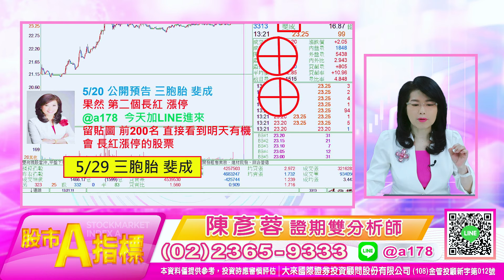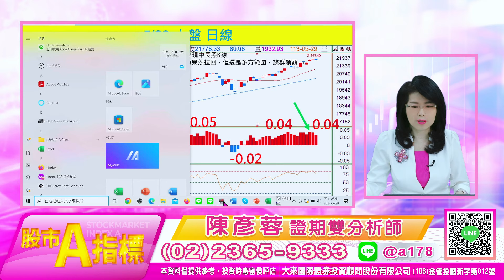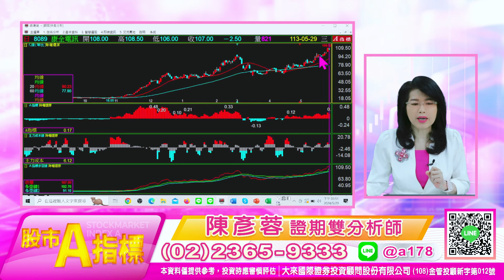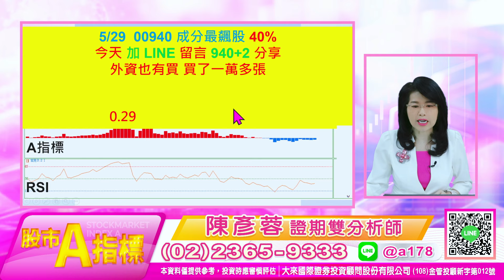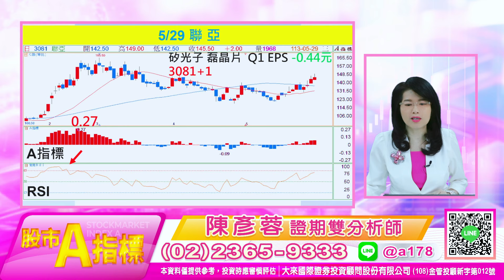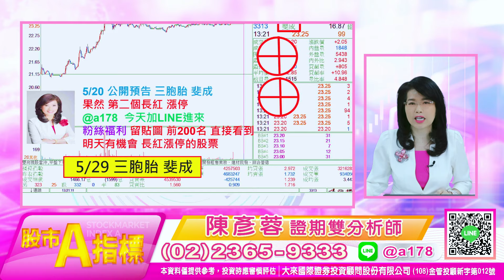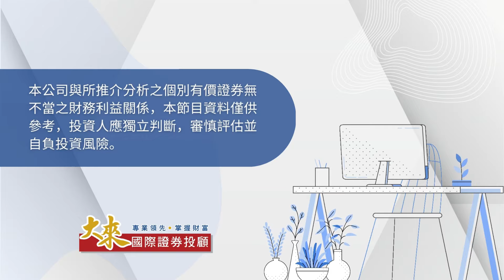1130529#股市A指標 免費倍數飆股點下面LINE領取 高檔收割 且三胞胎斐成連飆停【訊舟 第二】目標70%最後分享 留言【128+電話】跟上#A指標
【訊舟第二】 點下面LINE
目標70% 以上， 今天最後一天分享

投資週報
1.大盤關鍵轉折提醒
2.領先節目 知道飆股